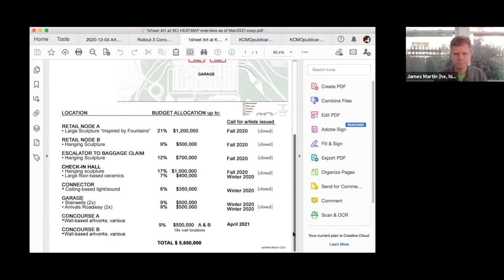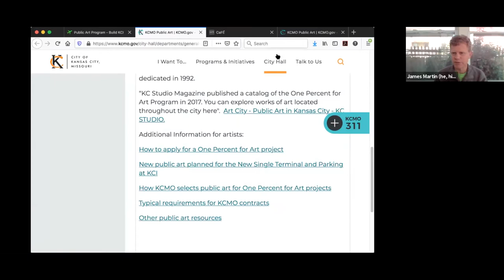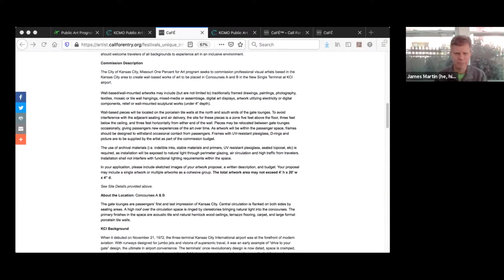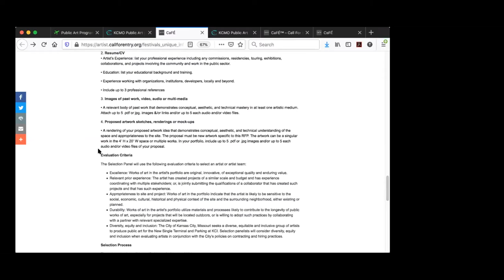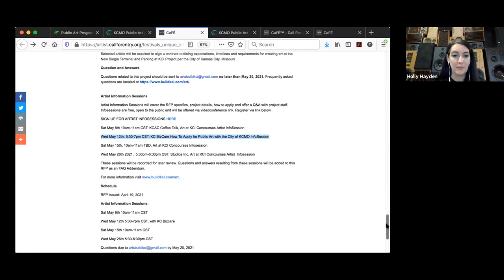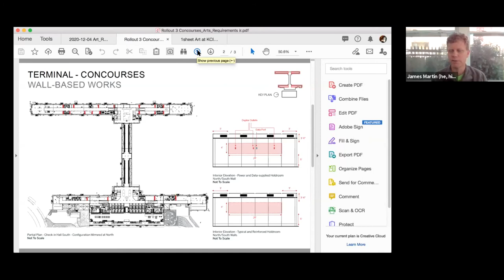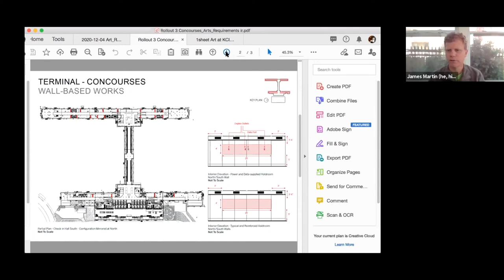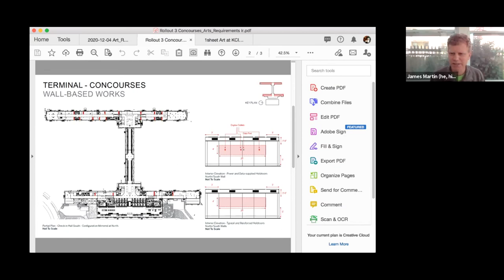Coffee Talk | Build KCI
The Kansas City Artists Coalition was happy to host an info session for the a discussion about the upcoming airport art call details and expectations, how to apply step-by-step, and include Q&A time for artists to ask questions about the project.

The City of Kansas City Missouri, One Percent for Art at KCI: Concourses A & B, wall-based artwork Call For Artists RFP is now open, as of Monday April 19th, 2021.

to view the Call for Artists link.
Applications are DUE June 18, 2021.